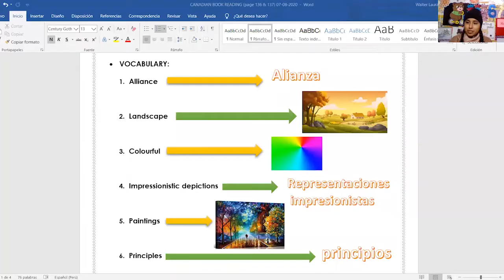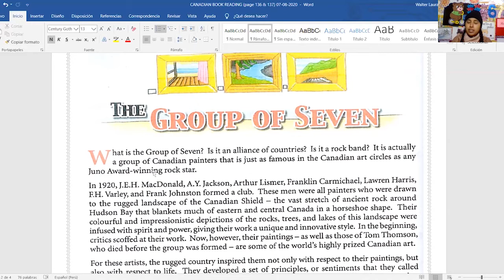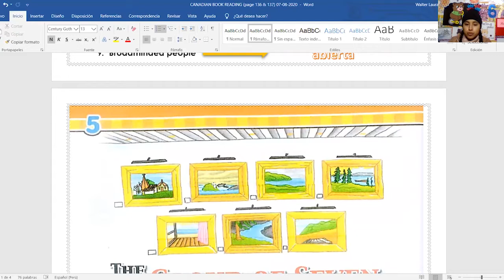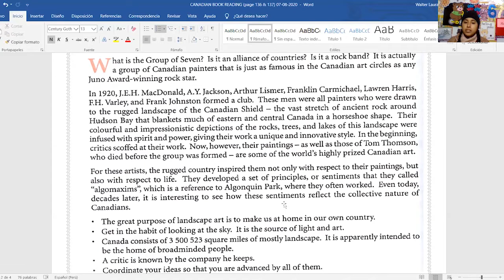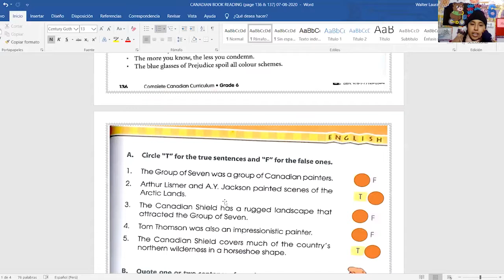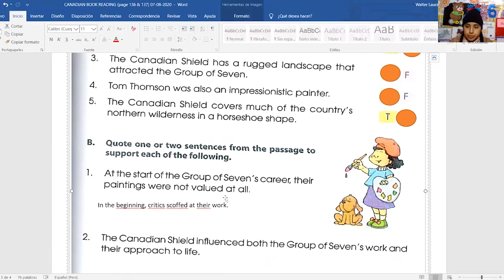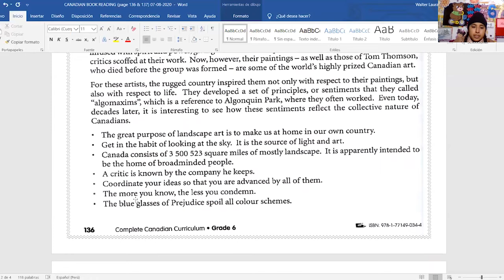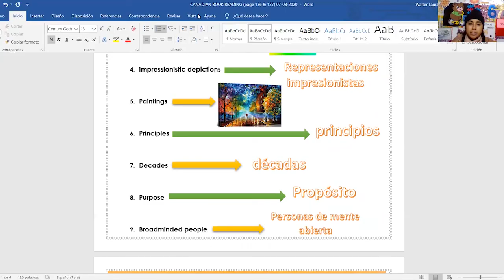The Group of Seven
Hello my dear kids! 🤴 👸
Today we will read together another interesting story about "The Group of Seven"